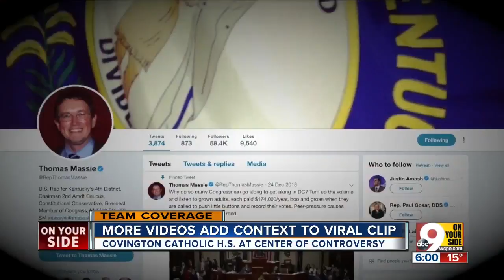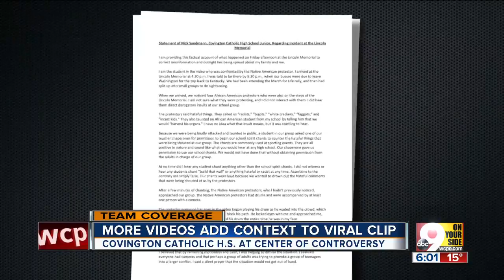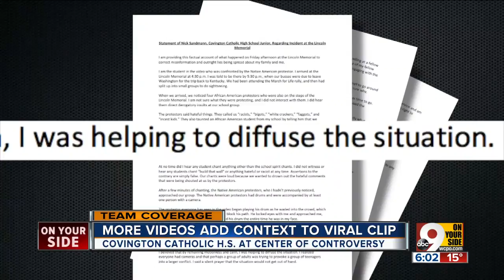Rep. Thomas Massie supports Covington Catholic students under social media attack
A Northern Kentucky congressman spoke to WCPO in support of students accused of mocking and disrespecting a drum-beating Omaha Nation elder on the Lincoln Memorial steps.